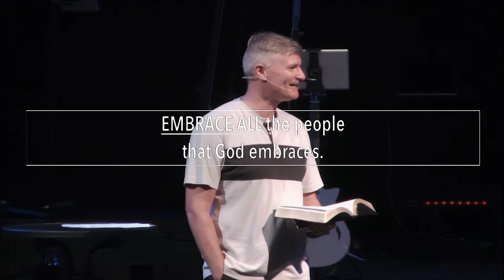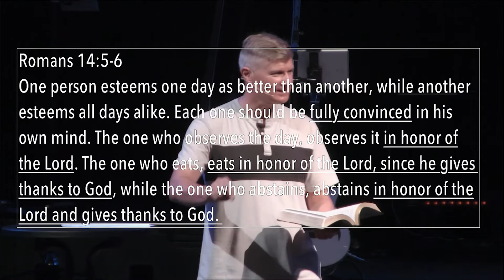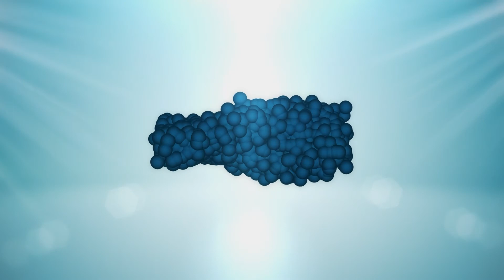Renewed: Renewed Life in a Divided World (Walter West, September 9, 2018)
The fifth message in the Renewed series. Dr. Walter West speaks about how to live in a divided world.